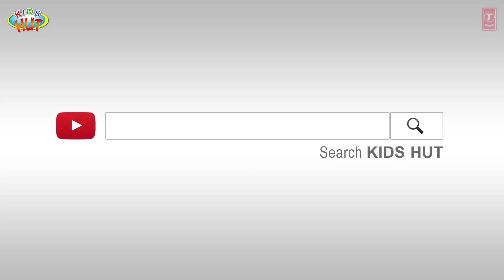Top 3 Learning Lessons for Kids | English Stories for Kids | Tia & Tofu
Kids Hut family presents "Top 3 Learning Lessons for Kids | English Stories for Kids | Tia & Tofu | kidshut " by KIDS HUT.

1. Sharing is Caring
2. Time is precious
3. Good Habits Vs Bad Habits